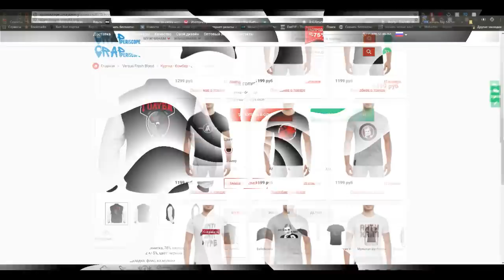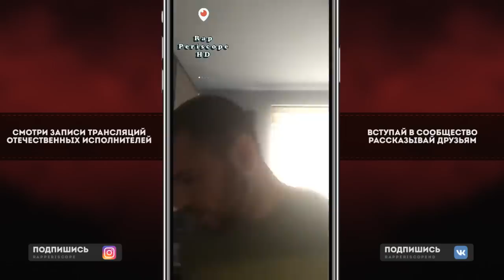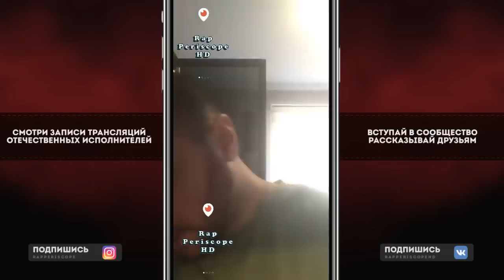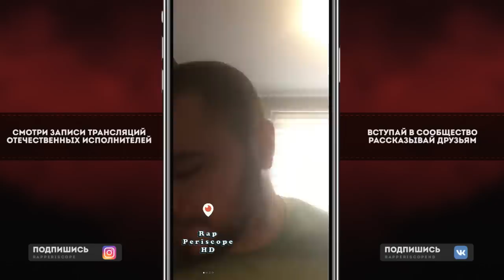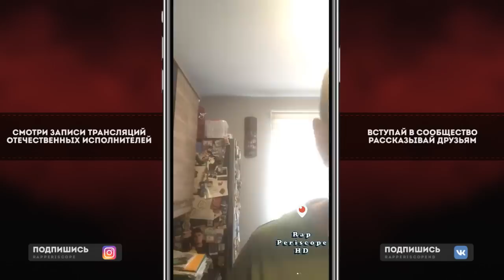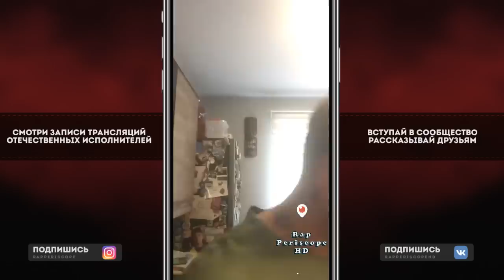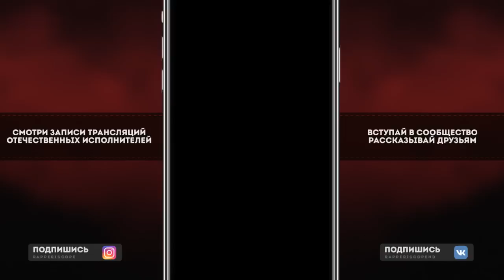Птаха о Obe 1 Kanobe, Немагия, Рома Жиган, Beef, Гуф, Schokk